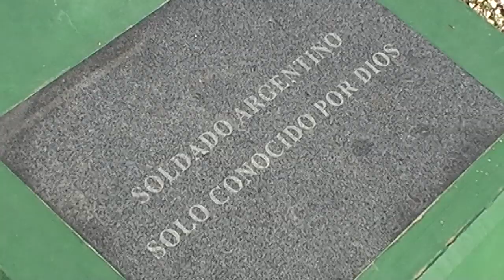MALVINAS SIEMPRE PRESENTE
El Intendente Municipal realizó una profunda reflexión de los hechos de la Guerra de Malvinas. Invitó a no olvidar a los jóvenes de aquella lucha, que fueron a defender la Patria.